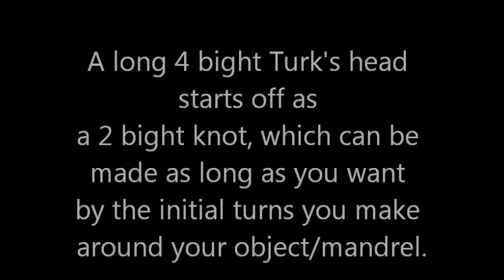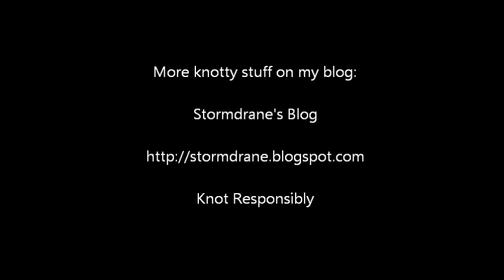A Long 4 Bight Paracord Turk's Head Knot (21 lead 4 bight)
I used a Perma Lok Super Jumbo Lacing Needle to tie the knot, not required but they do make it easier to work these types of knots.  A few things you might find long Turk's head knots tied around are:  walking canes, hiking staffs, hand rails, ship/boat wheels, grab handles, knife grips and sheaths, pens, flashlights, carabiners, or used as bracelets, fobs, lanyards, etc...  Once you learn to tie them, you'll find yourself looking around for things to add them to.  :)

I often reference Bud Brewer's photo tutorial for the 'long 4 bight' Turk's head knot, on the Knot Heads World Wide

I've received many requests by email, messages, and blog comments for more help from folks that couldn't quite follow the photo tutorial, so maybe this video will help those that need it.

If you think I'm going too fast in the video, make use of the 'Pause' button if you're tying as you watch, and you can easily go back or forward using the 'Play' bar for the video as well.  After uploading, I'll go back and add annotations/notes to what is being done in the video, and watchers can compare Bud's tutorial with mine to get a better idea of the process for this knot.

The procedure of doubling/tripling the knot and then gradually tightening it up can take considerably longer than tying the initial knot, so have patience.  Sometimes I don't get all the crossings straight like they should be, and I'll untie everything and start all over.  Take your time to get it right the first time.  Knot Responsibly. :)